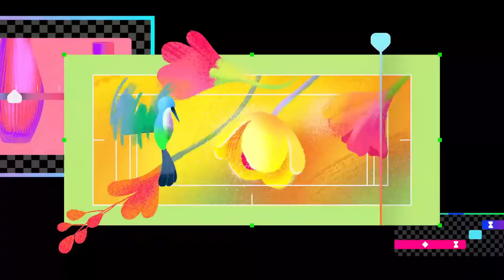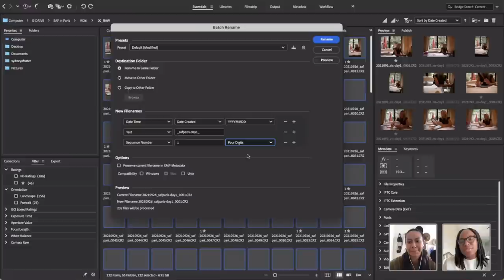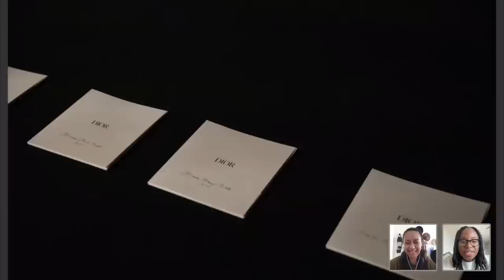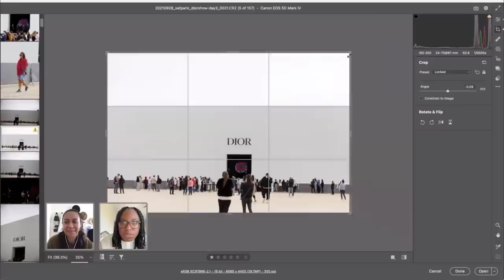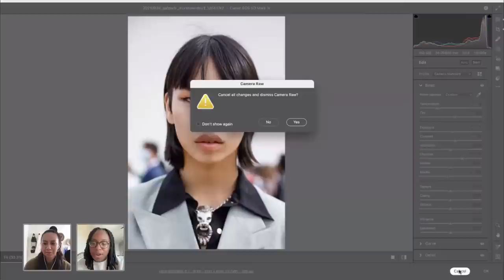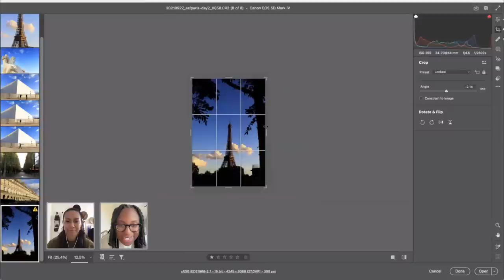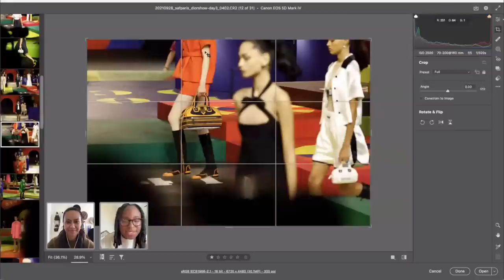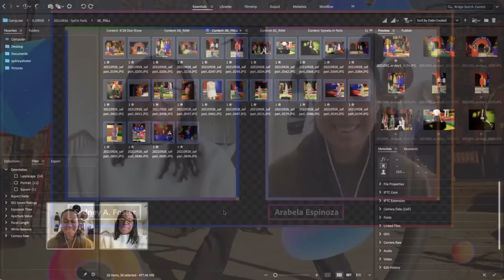Organizing and Coloring Your Photos in Adobe Bridge and Photoshop with Sydney Foster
Join artist Sydney Foster on Adobe Live as she takes you through the process of archiving, selecting, and processing photos using Adobe Bridge and Camera Raw in Photoshop. Watch as she curates her photos to tell a story and pull out vibrant colors to create joyous moods!

Guest Sydney Foster is a Photographer and Director based in Atlanta, GA

Host Arabela Espinoza is the Co-Founder of Weekend Creative, a Photographer and Art Director team based in the San Francisco Bay Area

00:00 Start
02:24 Sydney’s introduction and work
07:08 Discussing data backup and data management gear
10:09 What is the convenience of using Adobe Bridge
12:09 Organizing your photos/files in Bridge
17:11 Soft culling - making selects
19:32 Previewing photos for edit - rating photos in Bridge
25:01 What Sydney looks for in a photograph
32:54 Positioning for Fashion Week
39:28 Sydney discusses what lenses she used for Fashion Week
41:53 Getting into editing - starting w/ top rated images
42:57 Differences between editing and retouching
44:13 Camera profiles - dialing in settings
52:22 Editing for overcast skyes
55:37 Camera matching for color profiles w/ Camera Raw
1:00:48 Getting comfortable with photographing strangers
1:03:11 Retouching in Photoshop
1:12:57 Personal coloring styles in photography
1:16:47 Linear Gradient Tool to make edits - working with masks
1:23:45 Sydney’s client workflow
1:27:35 Review mode in Bridge - adjusting colors in the Camera Raw
1:32:31 Applying edit settings to other selects
1:38:31 Cropping tells a story
1:41:46 Color correcting to match the colors were on the set
1:46:51 Sydney’s choice of music/podcasts during edit sessions
1:51:21 Manual straightening and cropping for the shot
1:52:36 Exporting from Camera Raw - export settings
1:55:55 Wrap up